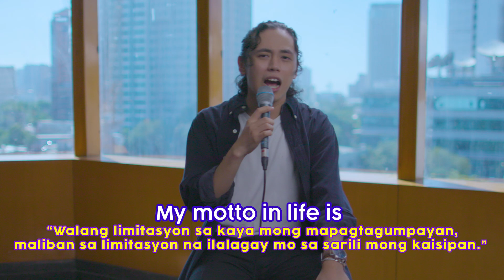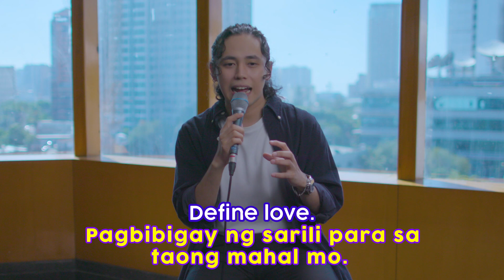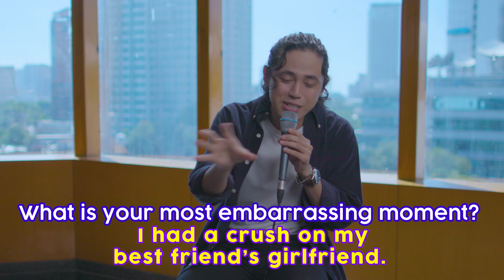Playlist Extra: Mizael answers Slam Book questions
Get to know singer-songwriter Mizael as he answers Slam Book questions in this Playlist Extra video.